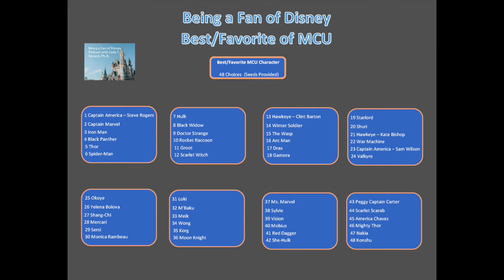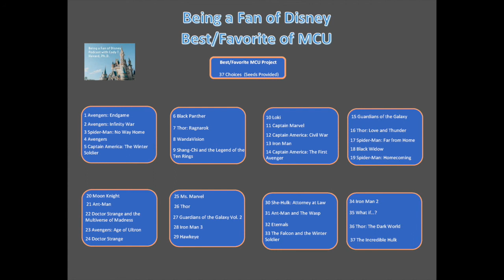Being a Fan of Disney Take 1 - Best Favorite MCU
This take 1 provides a preview of the Best/Favorite MCU Character and Project discussion and vote we will hold in class! I hope you enjoy and thank you for listening! And...

Please come along with us on our adventure!